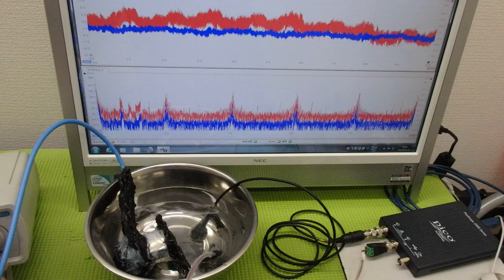メガヘルツの超音波発振制御プローブを利用した実験動画 ultrasonic-labo